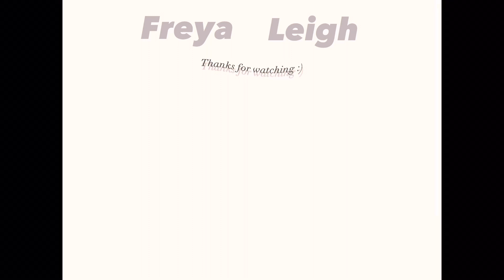Egypt for 2023 🇪🇬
How I celebrated 2023 plus a get ready with me aswell as exploring ish Egypt.